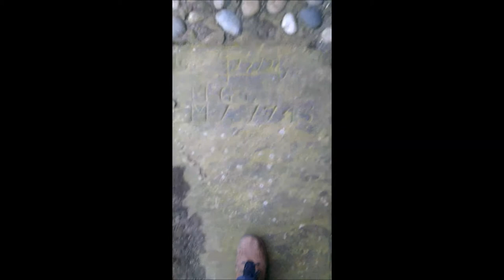Heptonstall MIs - section Y - subsection 6